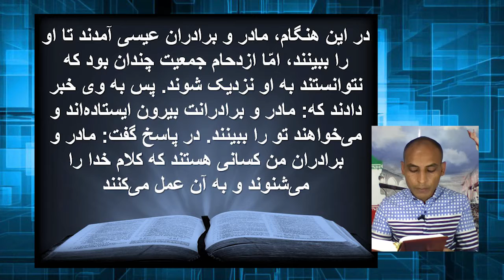الحلقة السابعة والعشرون من برنامج التلمذة المسيحية باللغة الفارسية